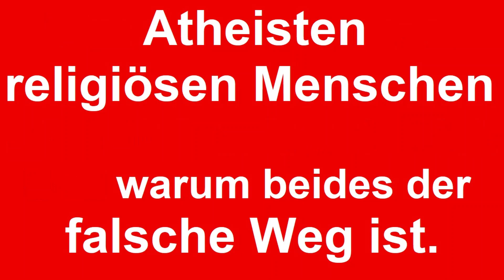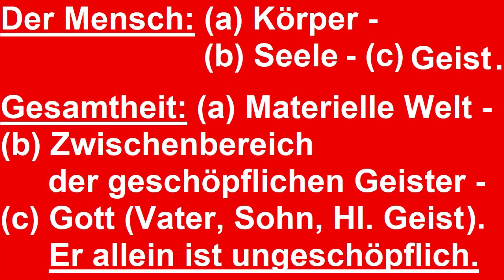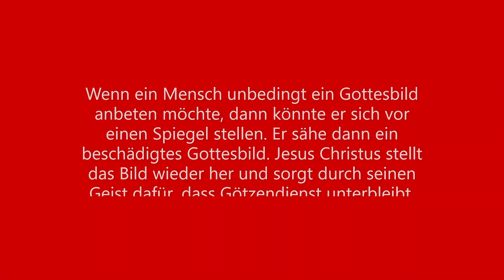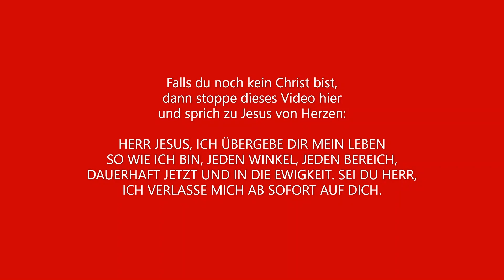Was Atheisten von religiösen Menschen eigentlich unterscheidet, und warum beides der falsche Weg ist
Was Atheisten von religiösen Menschen eigentlich (!) unterscheidet, und warum beides (!) der falsche Weg ist. Das Video verdeutlicht an den drei Dimensionen des Menschseins und den drei Dimensionen sozusagen der Gesamtheit, welches die falschen und welches der richtige Weg ist. Der Mensch ist Körper, Seele und Geist und auch die Gesamtheit hat eine untere und eine mittlere Sphäre. Auf das Darüber kommt es an. Der Atheist oder auch der Agnostiker lebt der unteren Ebene zugewandt, der religiöse oder oft auch der Psychiker (der Seelenmensch) lebt häufig die mittlere Dimension der geschöpflichen Geister. Auf das Darüber kommt es an und wie die Beziehung gelingt - es gibt nur einen Weg -, darauf geht das Video ein.

Mitchristen dürfen auch (symbolische) Beiträge leisten
- ein Like stärkt das Video und den Kanal
- ein Kanal-Abo stärkt den Kanal, so dass er besser gelistet wird
- 1 Euro symbolisch oder auch mehr kann gesandt werden an